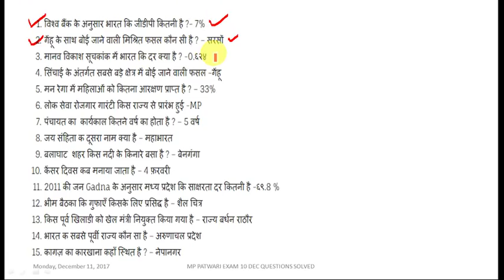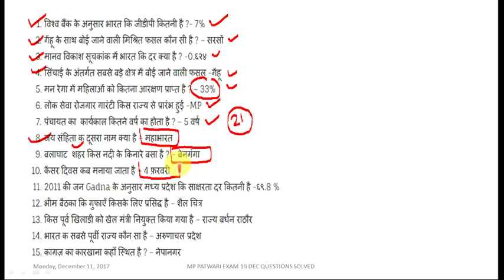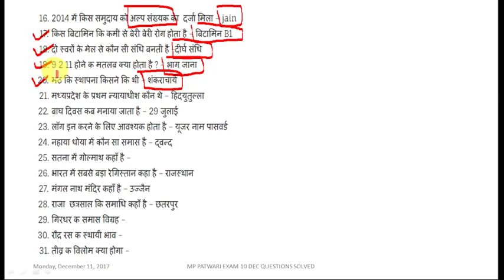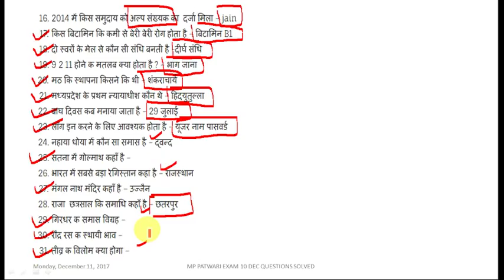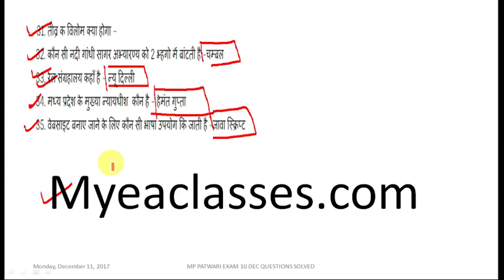पटवारी परीक्षा में 10 Dec को 1st Shift में ये Questions पूछे गए | हिंदी में देखिये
Dear Aspirants!!

WhatsApp -    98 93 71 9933